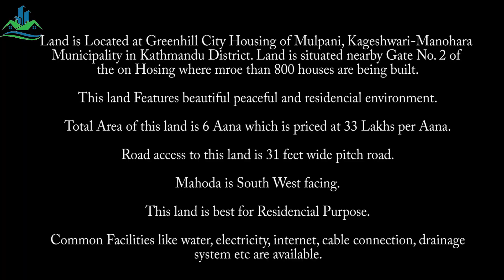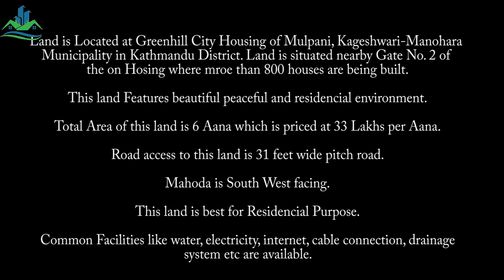6 Aana Land for Sale at Mulpani, Kathmandu || Sold Out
Price: 33 Lakhs per aana
Land is Located at Greenhill City Housing of Mulpani, Kageshwari-Manohara Municipality in Kathmandu District. Land is situated nearby Gate No. 2 of the on Hosing where mroe than 800 houses are being built.

This land Features beautiful peaceful and residencial environment.

Total Area of this land is 6 Aana which is priced at 33 Lakhs per Aana.

Road access to this land is 31 feet wide pitch road.

Mahoda is South West facing.

This land is best for Residencial Purpose.

Common Facilities like water, electricity, internet, cable connection,drainage system etc are available.